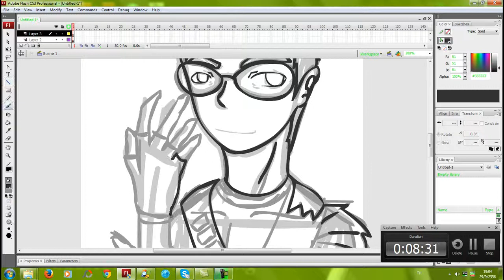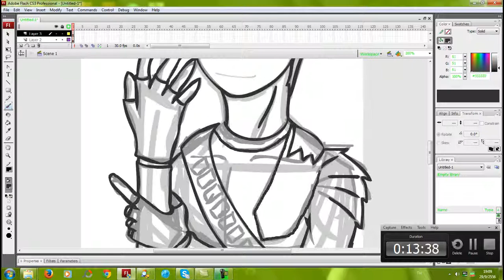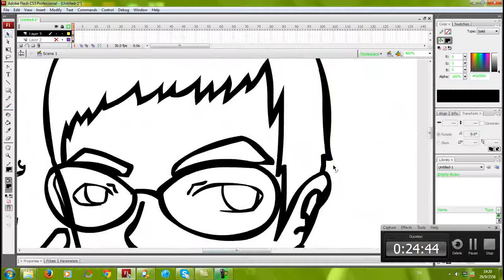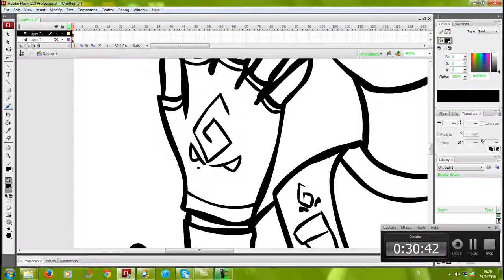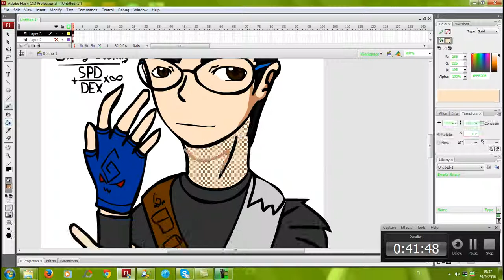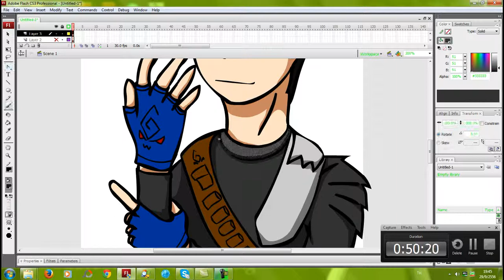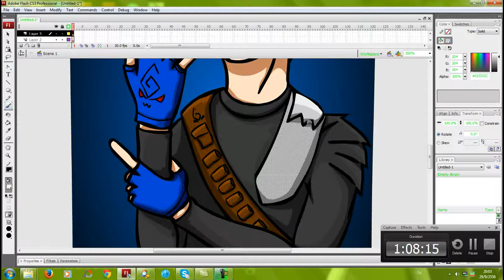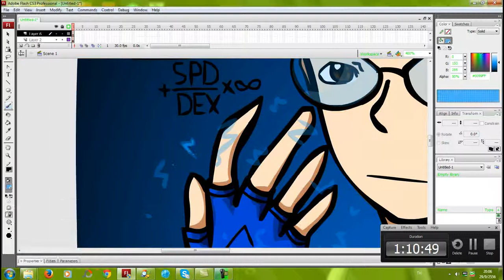Glory Destiny - Drawing with a PC mouse by kiOkung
My Skype : kiOkung